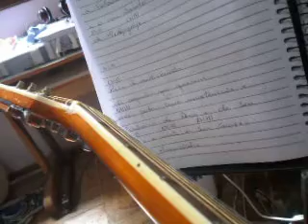HOLOCAUSTO PT. 631 (2020) MATTANÓ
26/12/2020 OSNY MATTANO JUNIOR E FAMÍLIA